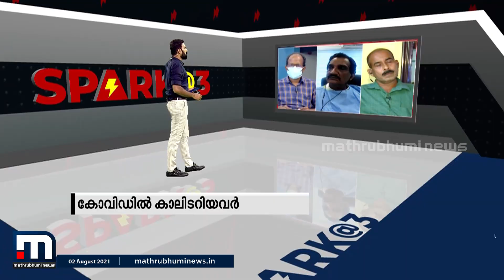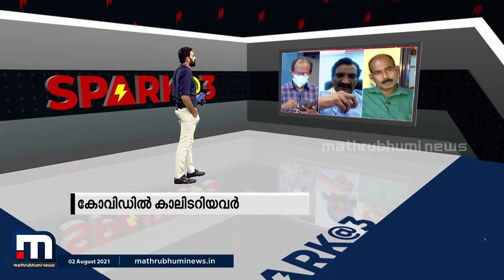കോവിഡിൽ കാലിടറിയവർ - സ്പാർക്ക്@3 | Mathrubhumi News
കോവിഡ് പിടിമുറുക്കുന്ന വേളയിൽ സംസ്ഥാനത്ത് ആത്മഹത്യകൾ പെരുകുകയാണ്. സാമ്പത്തിക പ്രതിസന്ധിയെ തുടർന്ന് കോട്ടയം കടുവാക്കുളത്ത് ഇരട്ട സഹോദരങ്ങളും ജീവനൊടുക്കിയിരുന്നു.

Happy viewing!